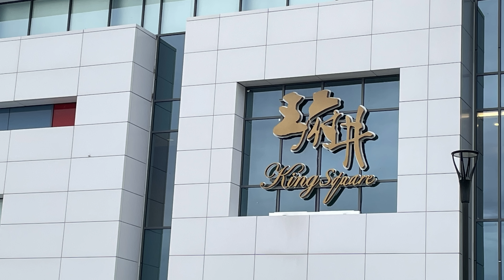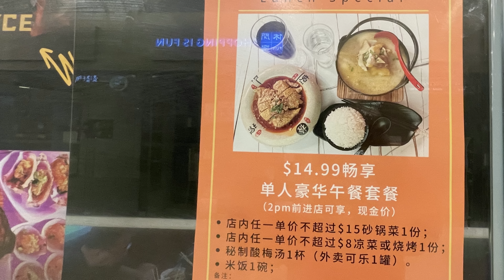午餐特惠 $14.99 (砂鍋+烤串/涼菜+白飯 + 飲品)不見不散(萬錦王府井店) 🍲🍡🍚🥤Rain or Shine Hotspot BBQ&Bar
[抗疫時期]
不見不散(萬錦店) Rain or Shine Hotspot BBQ&Bar (King Square Store)
9390 Woodbine Ave, Unit 2R5,
Markham
午餐特惠 $14.99
砂鍋 + 烤串/涼菜 + 白飯 + 飲品